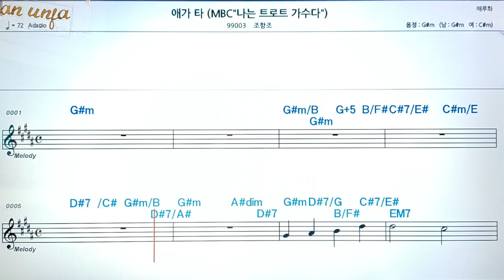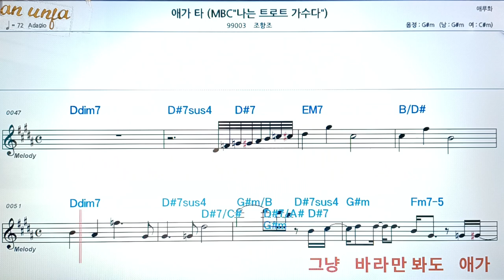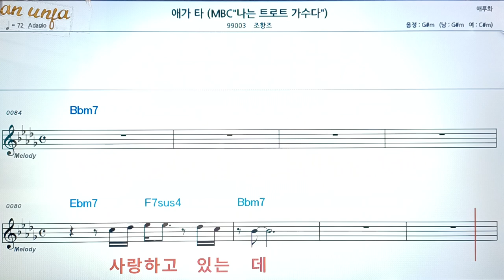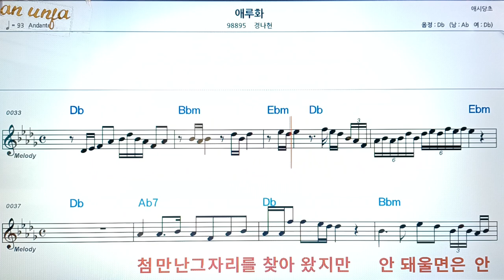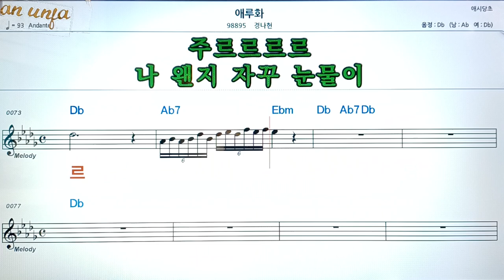애가타/조항조👍악보, 코드,가사,Karaoke*가라오케 반주